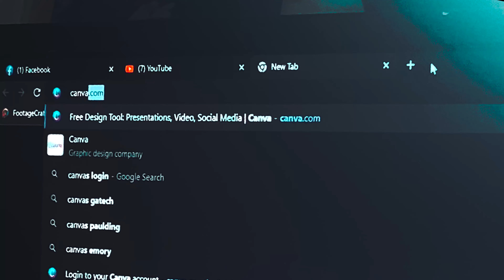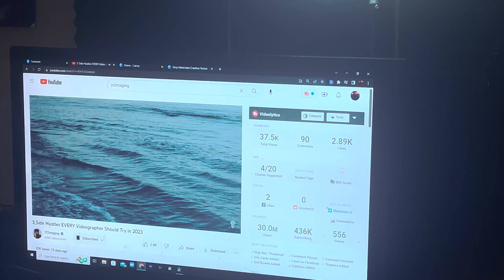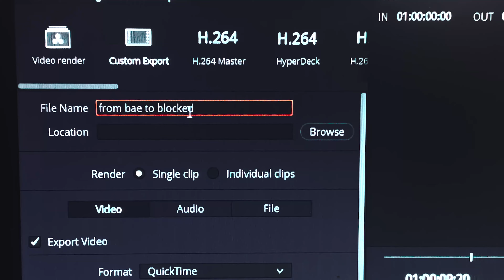CREATOR (An iPhone 12 Pro film) feat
Create what you love but never stop!!